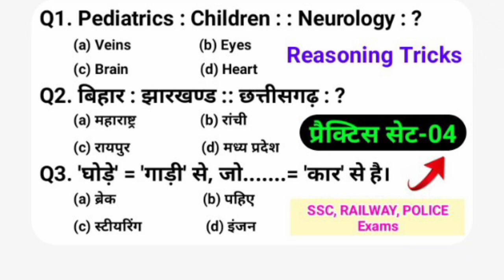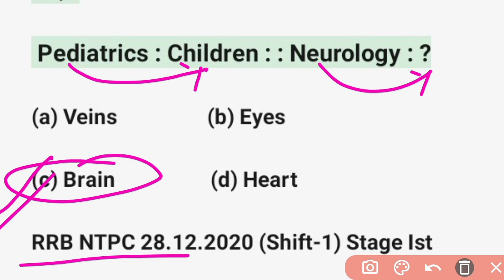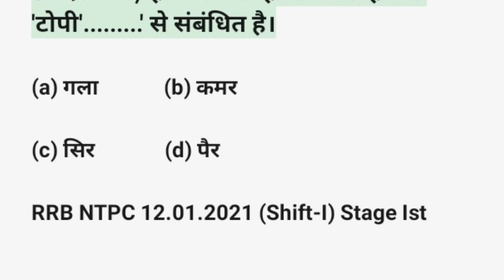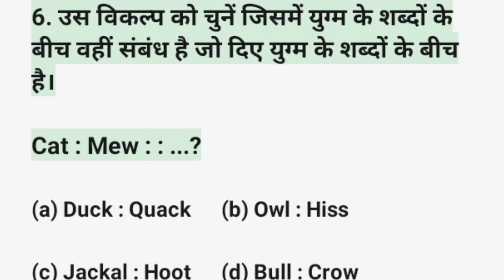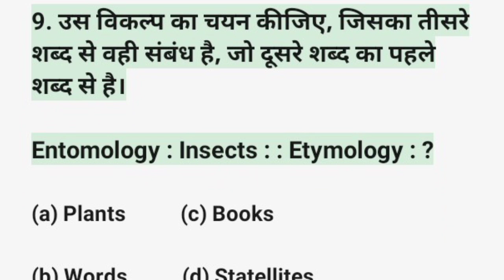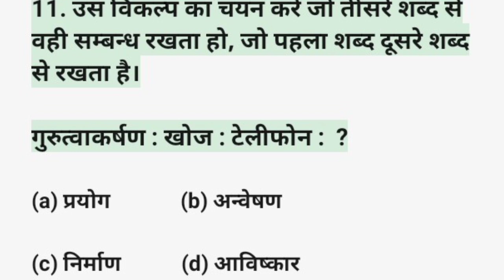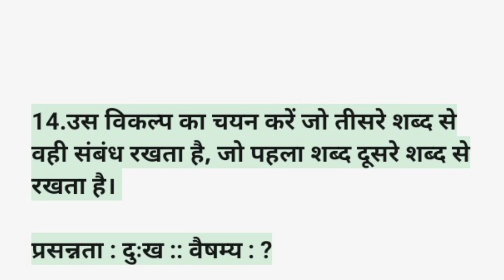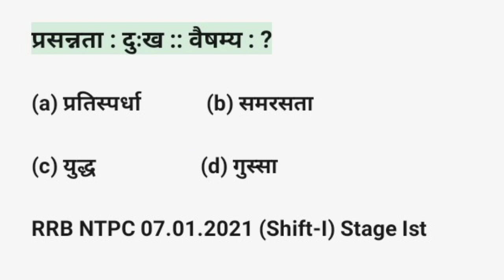Reasoning प्रैक्टिस Set-04 | Logical Reasoning Question with Answers | SSC CGL | GD | MTS | RPF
Reasoning प्रैक्टिस Set-04 | Logical Reasoning Question with Answers | SSC | GD | UPP | MTS | RPF | SSC CGL Exam 2024

10 Tricky Reasoning Questions to Test Your Brain

Reasoning Aptitude Questions
Reasoning Practice Set-04
reasoning questions
Get ready to test your logical thinking skills with these challenging reasoning questions! This video will guide you through various brain teasers and puzzles to help improve your problem-solving abilities. From riddles to math problems, you'll have fun deciphering the answers and sharpening your mind in the process. Challenge yourself and see how well you can reason!